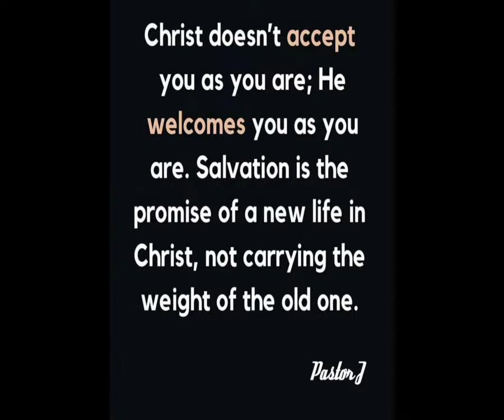Healing the Uneraseable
"Healing the Uneraseable" Pastor Bailey
4-21-24 Sunday Morning Service